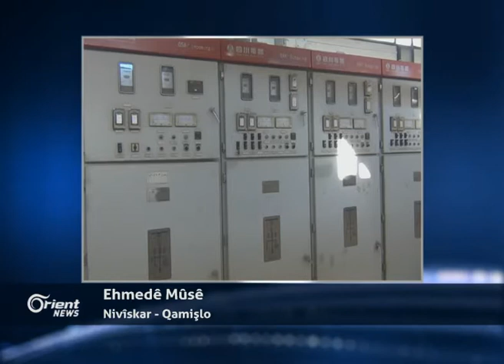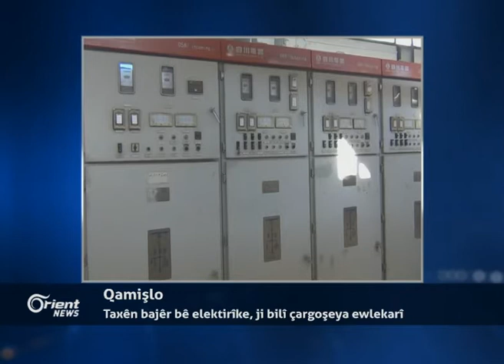Ehmedê Mûsê - Nivîskar - Qamişlo